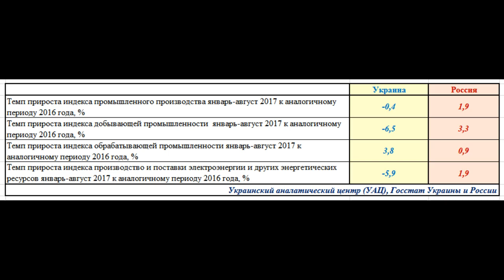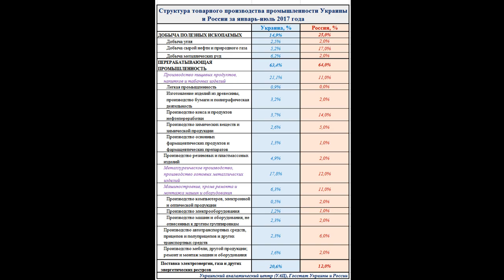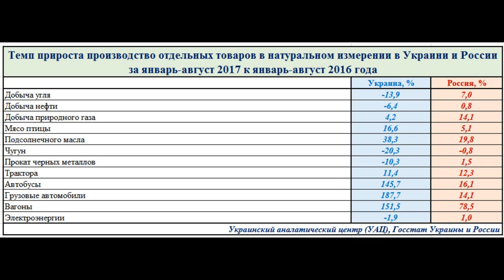Как сработала промышленность Украины и России за 8 месяцев 2017 года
Официальные данные Украины и России о работе промышленности за январь-август 2017 года. Что выросло. Что упало и почему. Только факты и только цифры. Выводы делайте сами